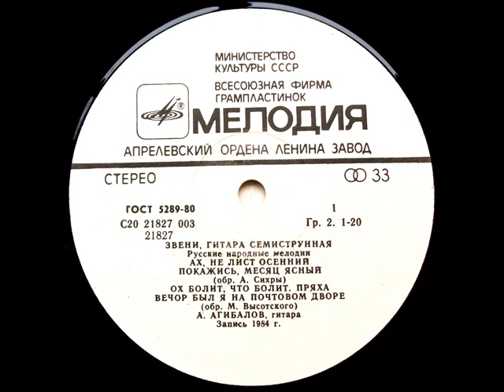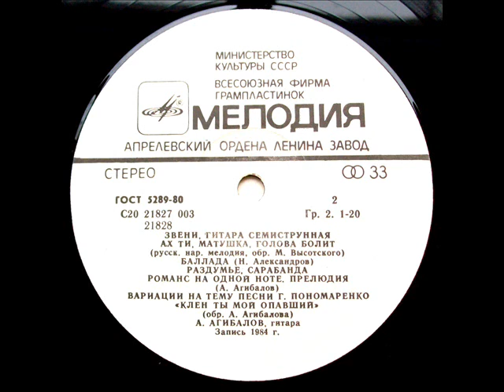М.Т. Высотский - «Вечор был я на почтовом дворе» (1985) Алексей Агибалов | Alexei Agibalov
М.Т. Высотский - «Вечор был я на почтовом дворе»

Алексей Агибалов, семиструнная гитара
Алексей Агибалов ‎– Звени, Гитара Семиструнная Мелодия ‎–
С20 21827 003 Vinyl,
LP USSR 1985

Рижский Завод Грампластинок
Типография РЗГ «Мелодия»